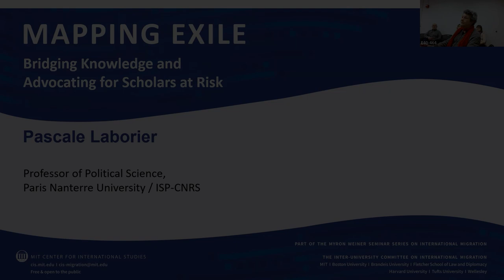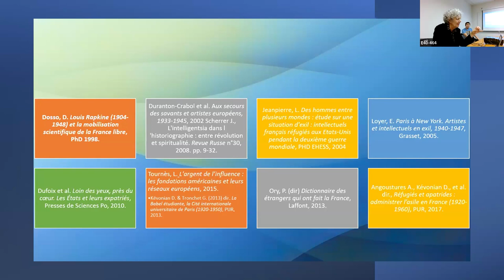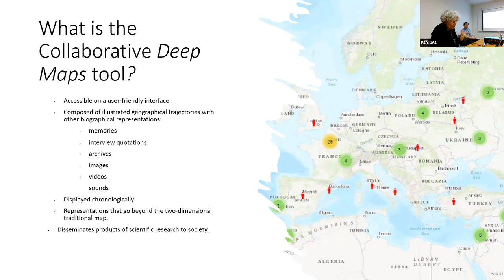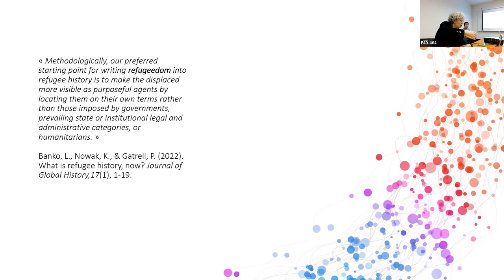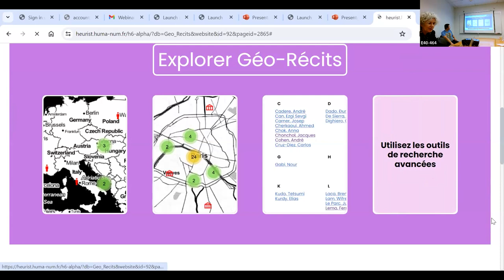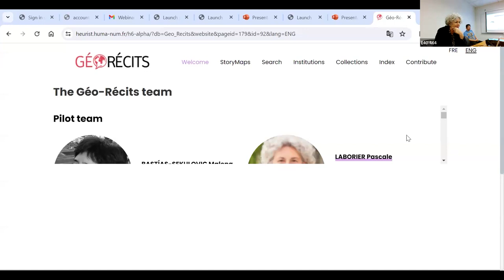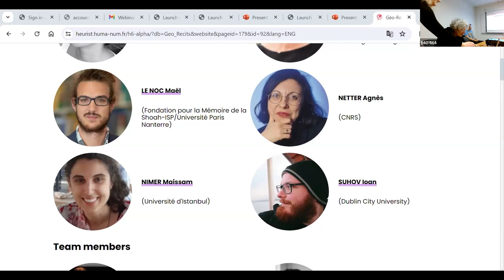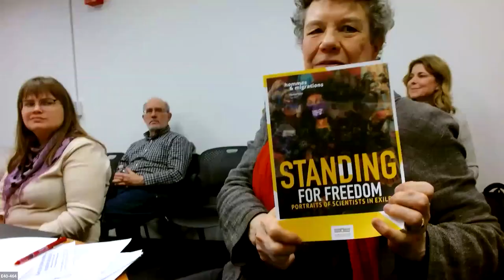Mapping exile: Bridging knowledge and advocating for scholars at risk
About the speaker: Pascale Laborier is a professor of political science at Paris Nanterre whose research over the past decade has focused on the history of scholars in exile. Some of her recent scholarship has focused on refugee scholars from Uruguay and Chile during the dictatorships. She is one of the founders of PAUSE, a French organization with private and government funding that helps refugee scholars in France find university jobs and funds them for their first year of teaching. Together with an artist-photographer she has created an exposition on these themes that will be shown at MIT in April. The exposition has been shown in Germany, France, and Belgium and currently in Uruguay and Chile.

The Inter-University Committee on International Migration
Since its establishment in 1974, the Inter-University Committee on International Migration has been a focal point for migration and refugee studies at member institutions, which include Boston University, Brandeis University, The Fletcher School of Law and Diplomacy, Harvard University, MIT, Tufts University, and Wellesley College. The committee is chaired by MIT as a program of the Center for International Studies (CIS).

Migration Seminar Series
During each academic year, the Committee sponsors a seminar series on international migration, The Myron Weiner Seminar Series on International Migration, held at MIT's Center for International Studies. The seminars explore factors affecting international population movements and their impact upon sending and receiving countries and relations among them.